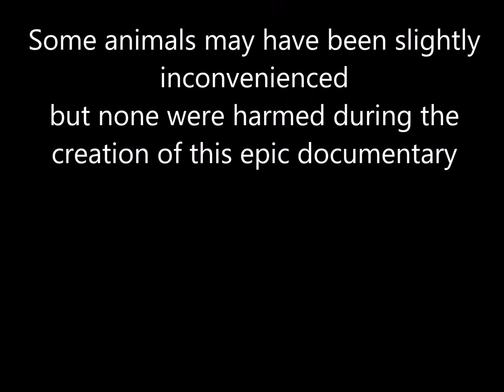Happy Reunion with Fizzy in the Sea at Batu Layar, Perhentian Kecil, Malaysia, July 10, 2020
This was our first dive in years with old friend and dive buddy Fizzy in the Sea, our ultimate guide on a stormy day at Batu Layar, off Perhentian Besar just across the channel opposite Turtle Bay Divers on Longbeach, Perhentian Kecil. It was an interesting dive: in this video you can see me attacked by a trigger fish (rarely videoed), observing a puffer fish being administered to by wrasse, swimming with a turtle, pulling up alongside a school of, barracuda, teasing clown fish, and checking out the varied coral formations.

The date of this dive was July 10, 2020. My dive buddy was, as usual, myt wife and my favorite dive buddy Bobbi Stevens. And my apologies for the annoying haze in the center the videos, caused by condensation inside the inside the lens of my camera. There was nothing I could do about it at the time.